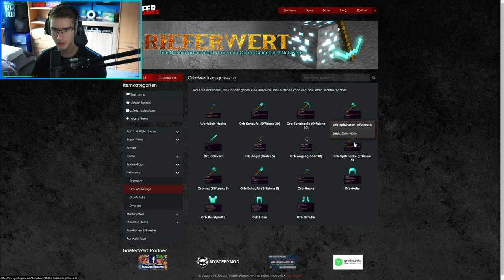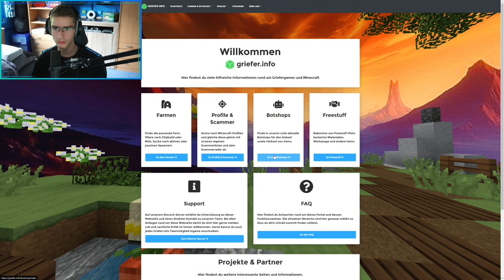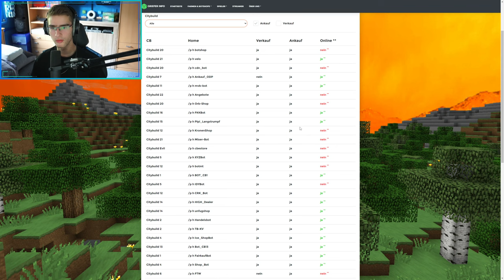6 Methoden auf GrieferGames Geld zu verdienen (Als Anfänger)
▬▬▬▬▬▬▬▬▬▬[ 🎥 Weitere Videos 🎥 ]▬▬▬▬▬▬▬▬▬▬

▬▬▬▬▬▬▬▬▬▬[ 🎥 Weitere Videos 🎥 ]▬▬▬▬▬▬▬▬▬▬

▬▬▬▬▬▬▬▬▬▬[ 🏆 Unterstützung 🏆 ]▬▬▬▬▬▬▬▬▬▬

▬▬▬▬▬▬▬▬▬▬[ 🏆 Unterstützung 🏆 ]▬▬▬▬▬▬▬▬▬▬

▬▬▬▬▬▬▬▬▬▬[ 🎮 Spiel 🎮 ]▬▬▬▬▬▬▬▬▬▬

▬▬▬▬▬▬▬▬▬▬[ 🎮 Spiel 🎮 ]▬▬▬▬▬▬▬▬▬▬

▬▬▬▬▬▬▬▬▬▬[ 🎭 Socialmedia 🎭 ]▬▬▬▬▬▬▬▬▬▬

▬▬▬▬▬▬▬▬▬▬[ 🎭 Socialmedia 🎭 ]▬▬▬▬▬▬▬▬▬▬

▬▬▬▬▬▬▬▬▬▬[ 🎥 Equipment 🎥 ]▬▬▬▬▬▬▬▬▬▬

▬▬▬▬▬▬▬▬▬▬[ 🎥 Equipment 🎥 ]▬▬▬▬▬▬▬▬▬▬